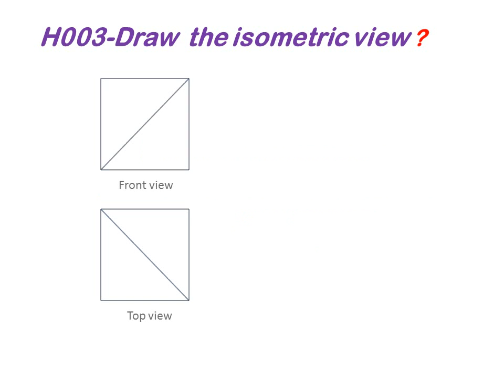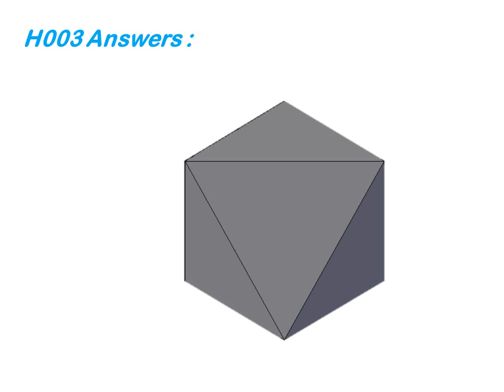Design interview question 007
Design interview question and answer

Topics covered:
-Solidworks software
-GD&T
-VAVE idea making
-Process knowledge
-Product knowledge
-Resume building

Course details:
Short term course:

Contact Address:
G. Kumaran,

- 3D modelling
- 3D printing service also available at low cost.